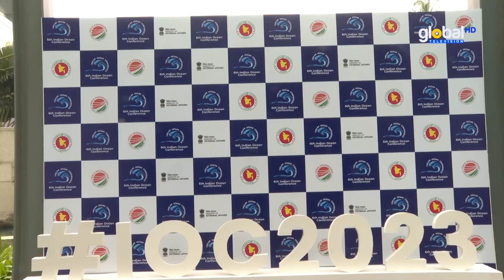বাংলাদেশে সফলতার সাথে আইওসি সম্মেলন অনুষ্ঠিত | Global TV News